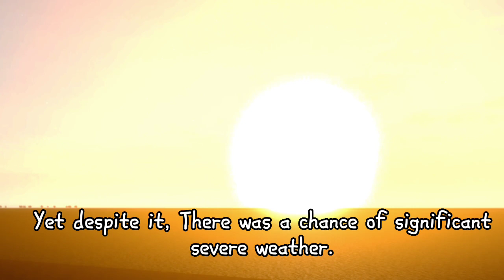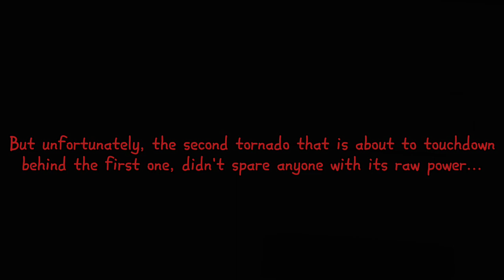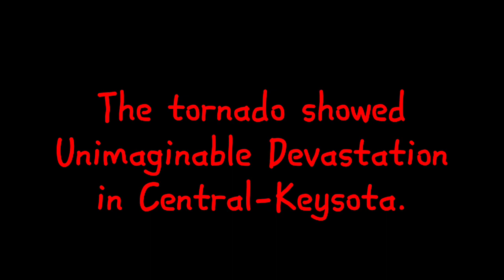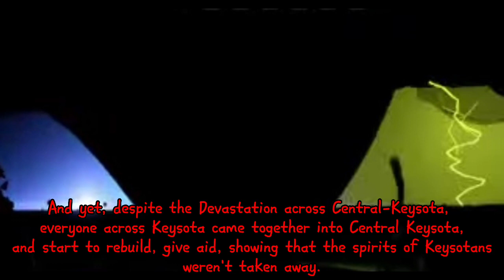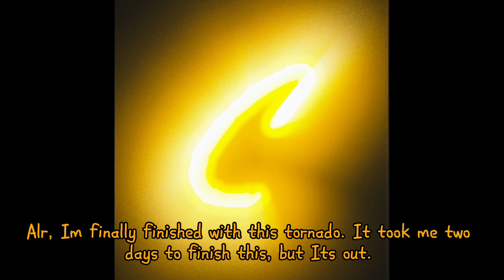The Central Keysota Tornado - "Unimaginable Devastation" - (Documentary/Analytics Video)